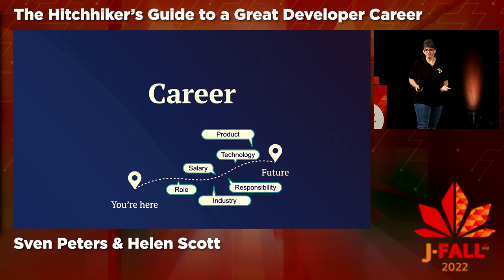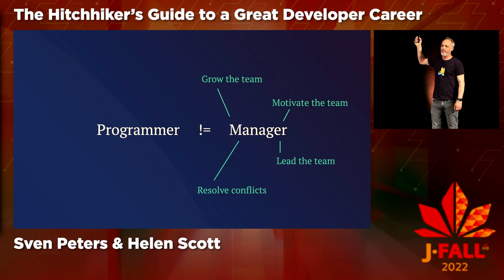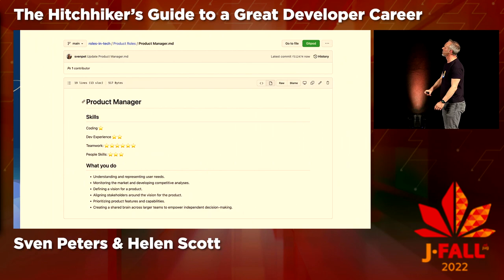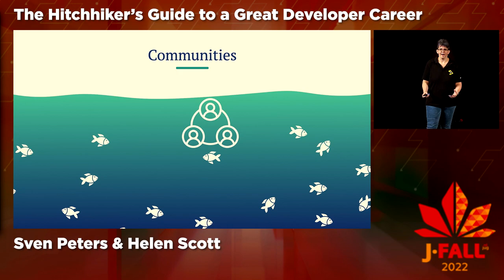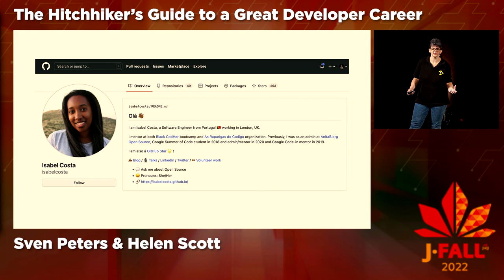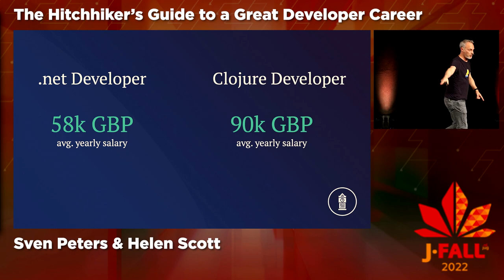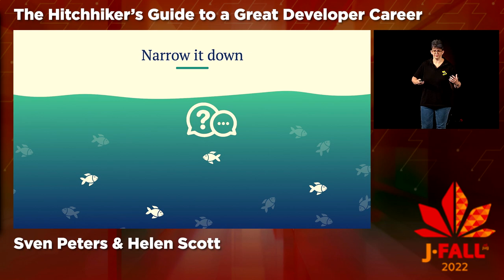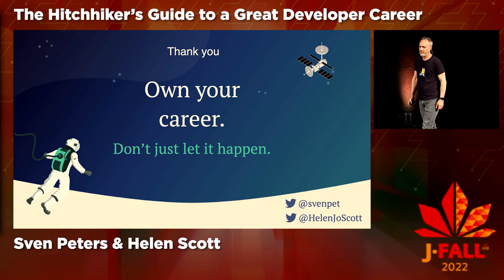J-Fall 2022: Sven Peters & Helen Scott - The Hitchhiker’s Guide to a Great Developer Career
As developers, our job is to write great code, test code, deploy code, fix code, and even delete code, but nobody told us that there is much more to it if we want to have a great developer career.

In this talk, Sven and Helen will share their successes and failures during their 20-year careers to date working for various technology companies. You’ll learn about growing your personal brand (what is it good for?), the trials and tribulations of different roles (so many choices), becoming a manager (or not), mentoring and sponsoring (they are not the same thing), how to care for yourself (prevent burnout), and lots more career advice.

You'll hear about their inevitable bumps in the road (or downright failures), as well as their successes. As it turns out, having a great developer career is not all about the technology and the code; it's also about you and the people around you!